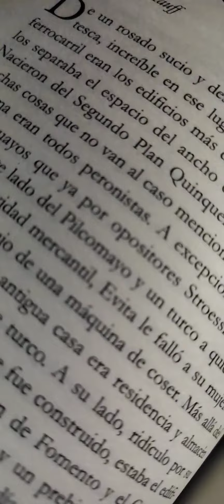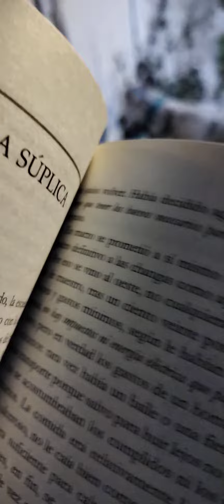El rito de la súplica. Humberto Hauff